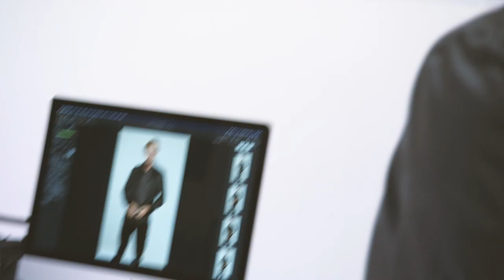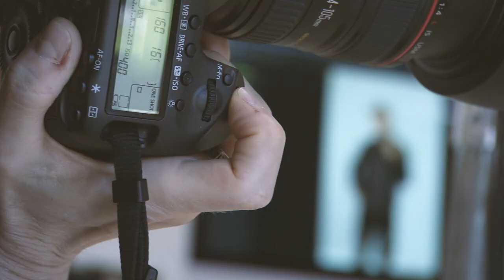Antonio se enfrentará a todo para luchar por su amor - Pequeñas Victorias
¡Entrá a para ver todo el contenido exclusivo!
Vuelve la ficción nacional a la TV, Telefe estrena “Pequeñas Victorias” el spin off de la exitosa serie que se entrenó en 2019.
Esta segunda parte de la historia, protagonizada por Julieta Díaz, Natalie Pérez y Mariana Genesio, junto a Facundo Arana, Alan Sabbagh, Juan Leyrado, Miriam Odorico, Lola Loyacono y Joaquin Rescigno retoma con el inicio escolar de Victoria (Lola Loyacono) poniendo a las tres madres frente a sus propias vidas en esta nueva etapa.
Los conflictos personales de las tres madres, que habían pasado a segundo plano durante los primeros años de vida de la niña, ahora quedan expuestos. Jazmín (Julieta Díaz), Bárbara (Natalie Pérez) y Emma (Mariana Genesio) tendrán que encontrar la mejor versión de sí mismas y descubrir sus propias identidades para reconciliarse con sus roles como madres de Victoria.
 Los 10 episodios de “Pequeñas Victorias” podrán verse de lunes a viernes, a las 23.45 hs. Serán dos semanas en las que cada noche se estrenará un nuevo episodio por Telefe.
La primera temporada salió al aire exitosamente en Telefe en 2019 y se convirtió rápidamente en una de las principales historias de ficción del año en Argentina. Pequeña Victoria recibió el Premio Internacional Rose D'Or 2020, uno de los más importantes en la industria, en la categoría de Mejor Telenovela y obtuvo una nominación a los premios Emmy Internacional.